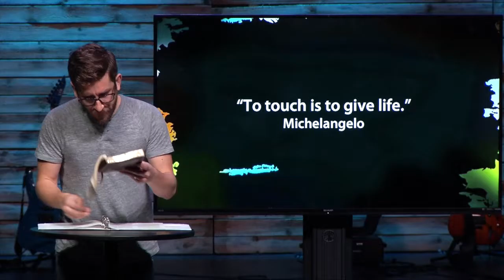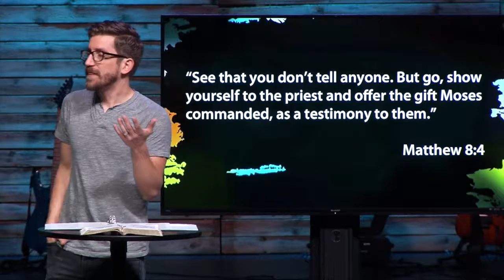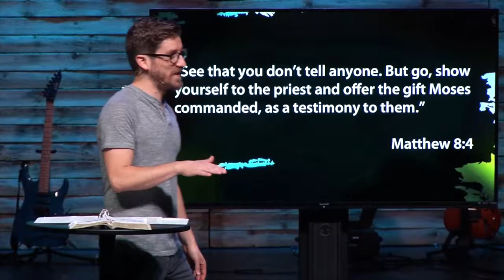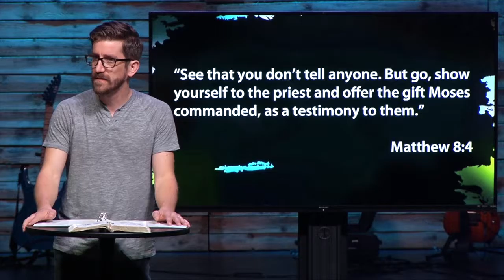Love Embraces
Big Idea: Love is not distant. It draws near.